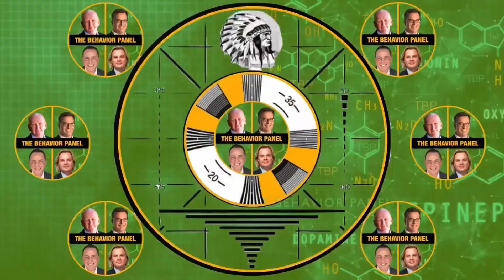Joran van der Sloot's Body Language Revealed: The Behavior Panel's Brief Analysis